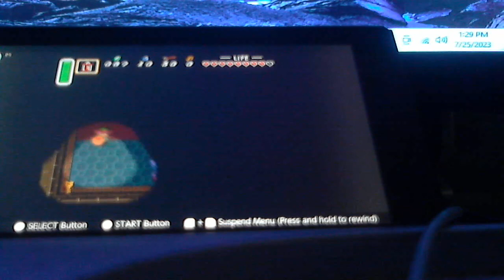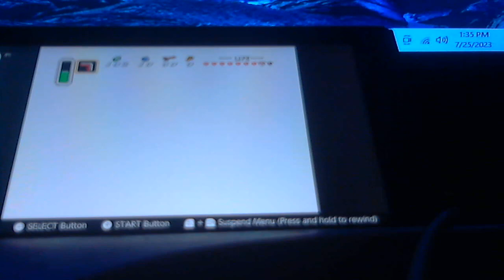Let's Play Legend of Zelda A Link to the Past part 8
Dark World adventure